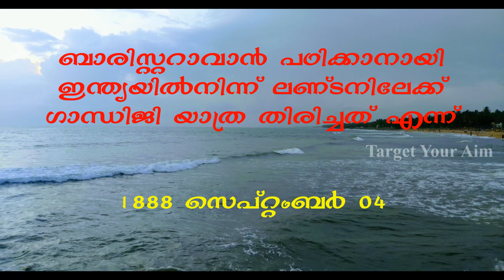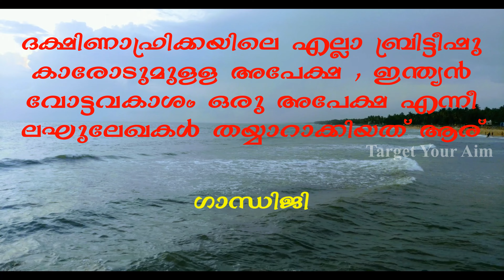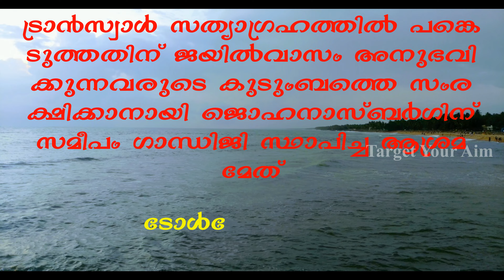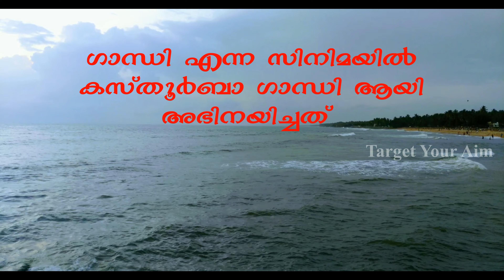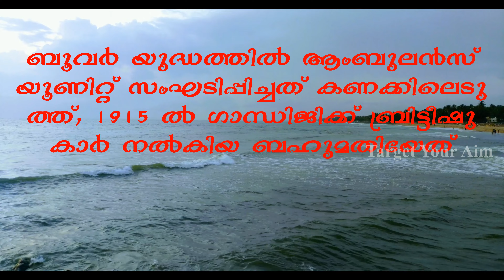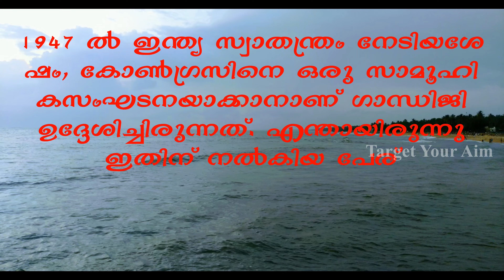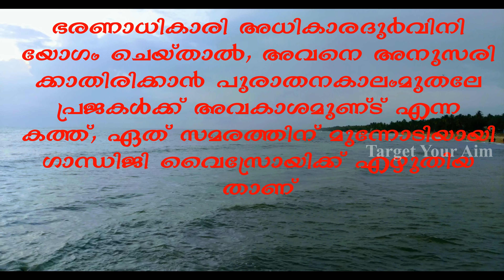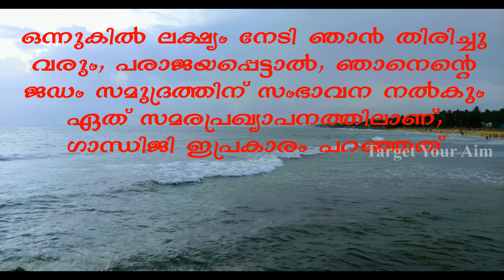Gandhi Quiz in Malayalam | ഗാന്ധി ക്വിസ് | 150 Gandhi Questions and Answers | Target Your Aim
gandhi quiz malayalam
gandhi quiz malayalam lp
gandhi quiz malayalam 2023
gandhi quiz malayalam up
gandhi quiz malayalam 2022
gandhi quiz malayalam up 2023
gandhi quiz malayalam lp 2023
gandhi quiz malayalam lp 2022
gandhi quiz malayalam hs
gandhi quiz malayalam lp up
gandhi quiz malayalam up 2022
rajiv gandhi quiz questions and answers
gandhi quiz in malayalam
indira gandhi rakthasakshi dinam quiz in malayalam
gandhi quiz malayalam hss
gandhi quiz in malayalam for up students
gandhi quiz in malayalam for lp students
game to gandhi quiz malayalam
gandhi quiz malayalam hs 2023
gandhi quiz in malayalam up
gandhi quiz in malayalam 2023
gandhi jayanthi quiz malayalam
lp level gandhi quiz malayalam
mahatma gandhi quiz malayalam
gandhi quiz malayalam psc
gandhi quiz malayalam pdf
premchand gandhi quiz malayalam
mahatma gandhi quiz questions malayalam
gandhi quiz malayalam top 60 questions
gandhi quiz malayalam 2021
gandhi quiz malayalam 2023 lp
gandhi quiz malayalam 2022 up
gandhi psc
gandhi psc kattakada
gandhi psc class
independent movement and mahatma gandhi psc
mahatma gandhi psc questions
indira gandhi psc questions
mahatma gandhi psc coaching indore
mahatma gandhi psc mock test
mahatma gandhi thozhil urappu pathathi psc
rajiv gandhi khel ratna award psc
gandhi kerala visit psc
mahatma gandhi psc malayalam
mahatma gandhi psc class
mahatma gandhi national rural employment guarantee act upsc
gandhiji for psc
psc gandhi
psc gandhiji
gandhiji in psc
gandhiji kerala psc
mahatma gandhi kerala psc
gandhiji psc malayalam
mahatma gandhi psc
gandhiji psc questions
Gandhi Quiz in Malayalam/ Gandhi Quiz 2023/ Gandhiji Quiz in Malayalam 2023/ ഗാന്ധി ക്വിസ് 2023
Mahatma Gandhi Quiz in Malayalam / Gandhi Jayanthi Quiz 2022 / Gandhi Quiz
Gandhi Quiz | ഗാന്ധി ക്വിസ് | Gandhi Jayanti Quiz Malayalam 2022 | Mahatma Gandhi Questions & Answer
ഗാന്ധി ക്വിസ് / LP തലം / GANDHI QUIZ / Gandhi Quiz in Malayalam / Mahathma Gandhi Quiz in Malayalam
gandhi quiz | gandhi Quiz LP, UP Level Malayalam | ഗാന്ധി ജയന്തി ക്വിസ് | gandhi Quiz
Gandhi Quiz in Malayalam 2023 || ഗാന്ധി ജയന്തി ക്വിസ് 2023 || Mahatma gandhi quiz malayalam
Gandhi Jayanti Quiz for LP / ഗാന്ധി ജയന്തി ക്വിസ് (LP Level)
GANDHI JAYANTHI 50 QUESTIONS & ANSWERS | keralapsc previous questions